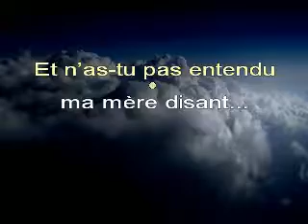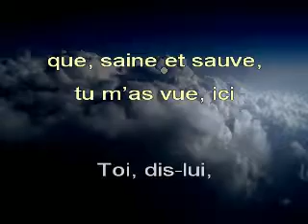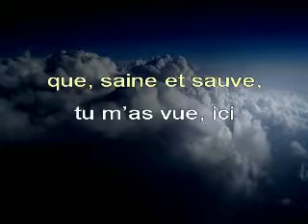Я кажи ми, облаче ле бяло (« Dis moi, nuage blanc ») - Chanté BULGARE + Trad FR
Le bulgare occupe une place très particulière dans la famille des langues slaves, notamment de par l'absence de déclinaisons et un vocabulaire plus proche du vieux-slave.
Le chant traditionnel « Я кажи ми, облаче ле бяло » (Lire +/- : « ia kaji mi oblatché le bialo ») a notamment été rendu populaire par Sylvie Vartan.
Je vous en offre une adaptation en langue française.